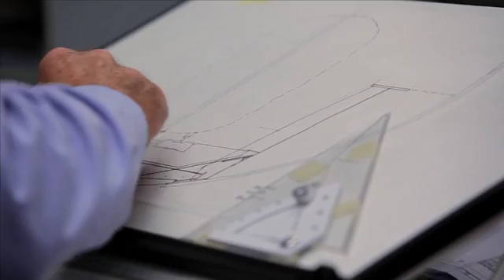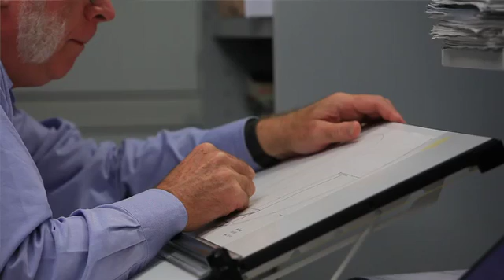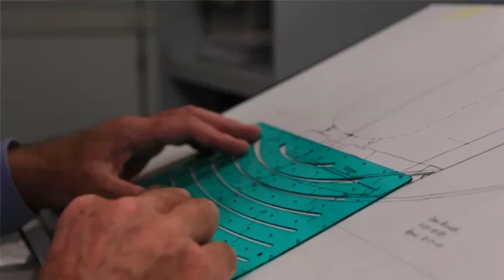Angus Low, Portrait of a Bridge Designer - Arup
Angus Low talks about his long and varied career as a bridge designer.